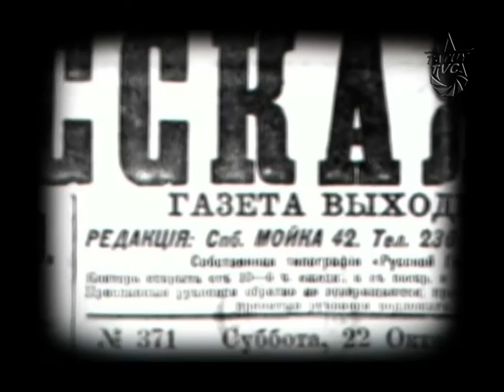MicrHomenaje Tomar el cielo por asalto